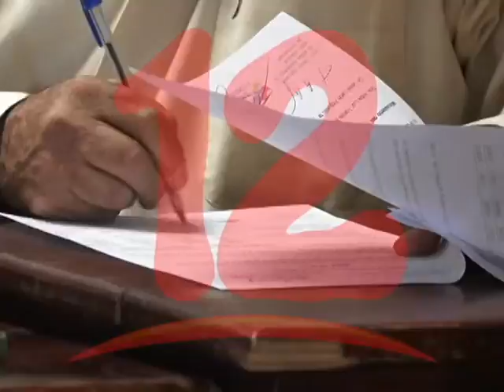EMPRESA PRIVADA DEBE RECONSIDERAR NEGOCIACIONES EN MESA DE SALARIO MÍNIMO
Para el procurador laboral José Antonio López, la empresa privada debe reconsiderar negociaciones en mesa de salario mínimo.